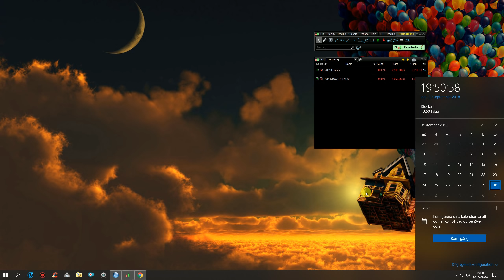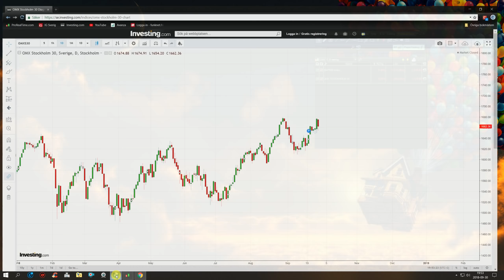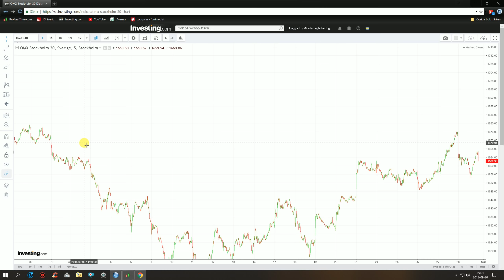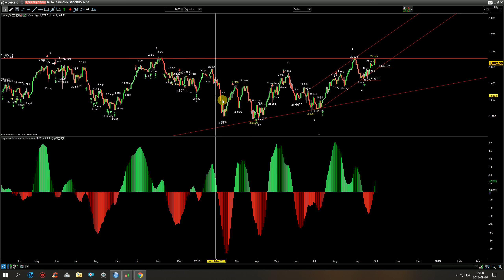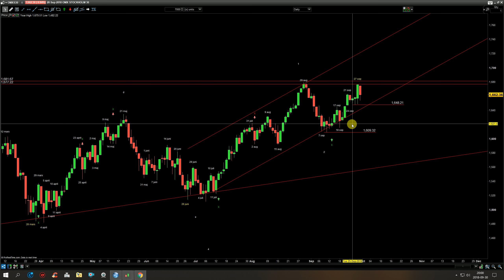OMX30 uppdatering för 28 sep